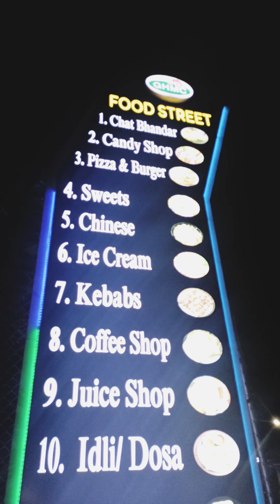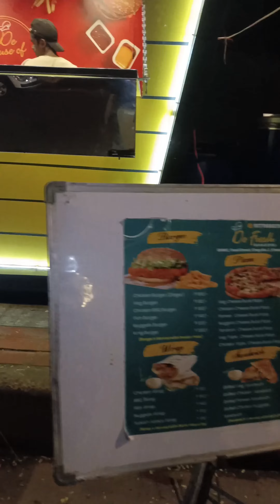Hyderabad Street food